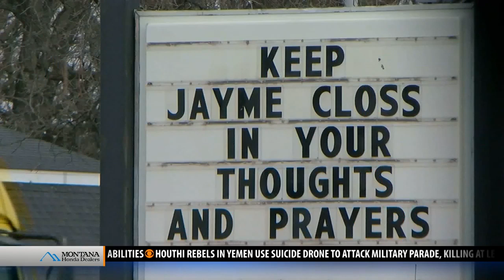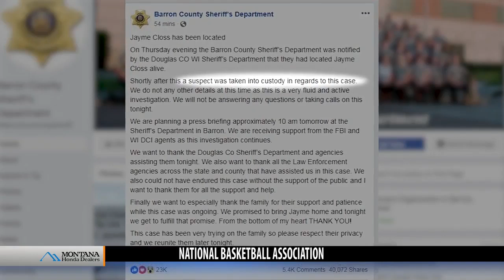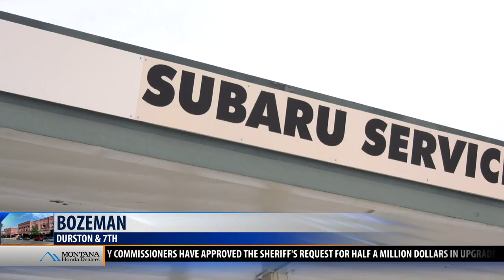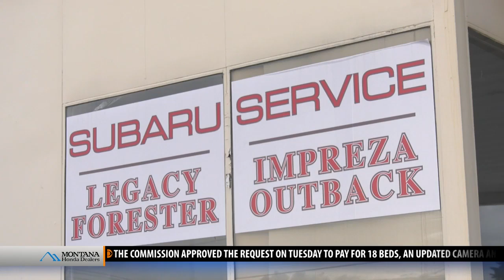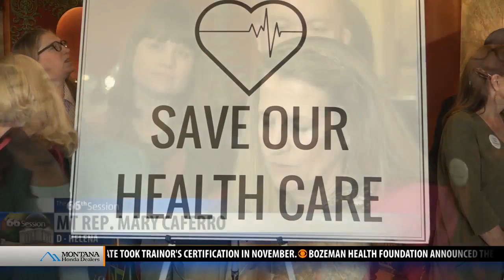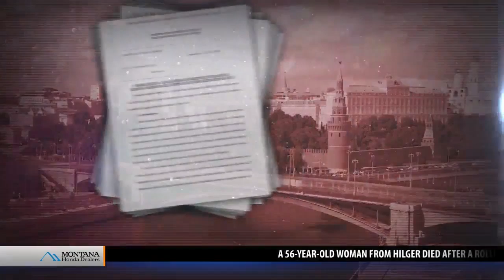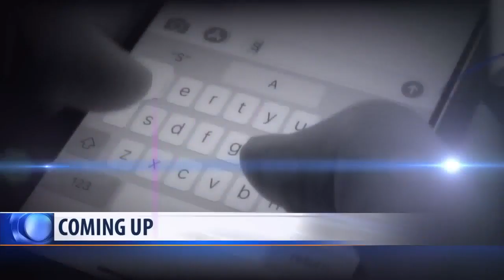Top stories from today's Montana this Morning 1-11-19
Top stories from today's Montana This Morning, Friday, Jan. 11, 2019 - latest local news and headlines from across the world.